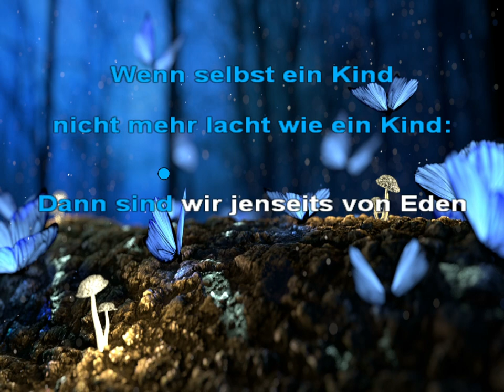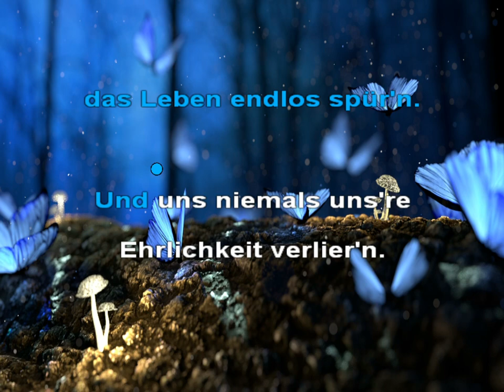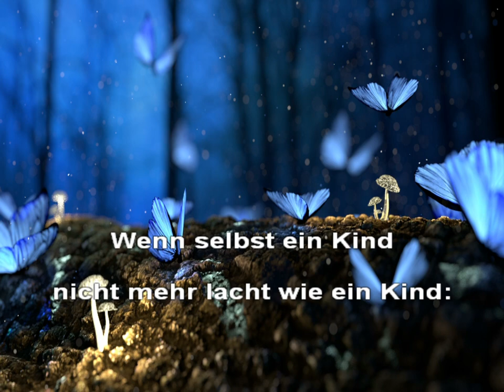Jenseits von Eden - Nino de Angelo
Karaoke by
Christian Drieschner